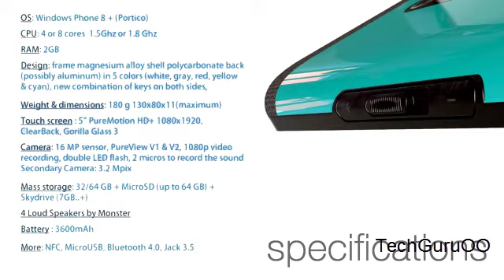NOKIA LUMIA 990 (Official)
the new nokia lumia 990 official view